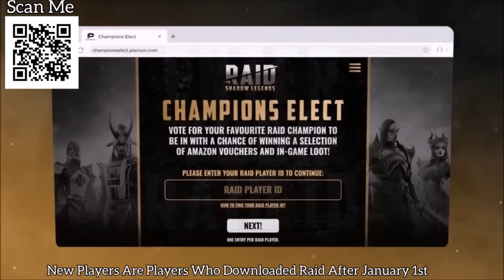Craziest TAG TEAM MMA Battles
Install Raid for Free ✅ Mobile and PC and get a special starter pack with an Epic champion Jotun

Raid: Shadow Legends “Champions Elect” Prize Promotion. Entry is Open to legal residents of THE 50 UNITED STATES AND THE DISTRICT OF COLUMBIA (EXCLUDING NEW YORK AND FLORIDA), who are 18 years or older. VOID WHERE PROHIBITED. Open only to NEW users with a valid Player ID that downloaded Raid: Shadow Legends and opened a Game Account after January 1st, 2023. To install Raid: Shadow Legends for Free, click HERE (insert link). In-game purchases are available. NO PURCHASE NECESSARY TO ENTER OR TO WIN A PRIZE. A PURCHASE DOES NOT IMPROVE YOUR CHANCES OF WINNING A PRIZE. Prizes: in-game items and/or Amazon.com Gift Cards, in the value and number as described in the Promotion Official Rules [championselect.plarium.com]. Additional Terms may apply on Amazon.com Gift Cards as set forth Prizes will be rewarded randomly, and subject to Eligibility Requirement/s set forth in the Promotion Official Rules. Promotion Period: January 16th at 00:01 – February 10th at 23:59. Personal Data will be processed in accordance with the Privacy Notice [championselect.plarium.com].

LEARN HOW TO MAKE A SUCCESSFUL YOUTUBE CHANNEL IN 60 DAYS OR LESS